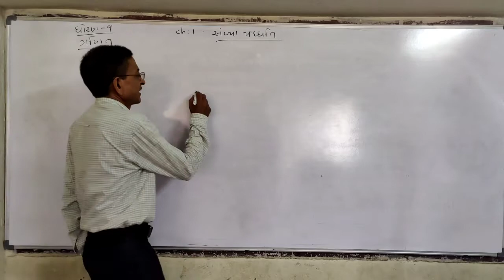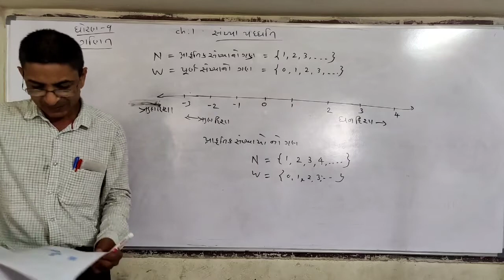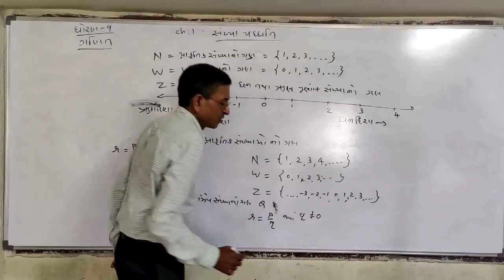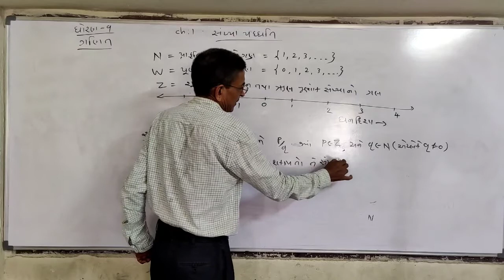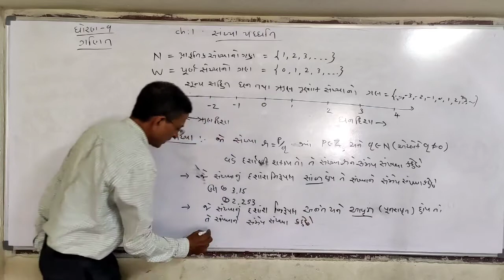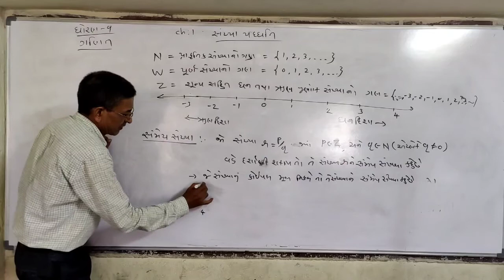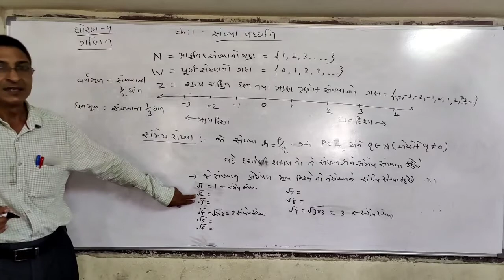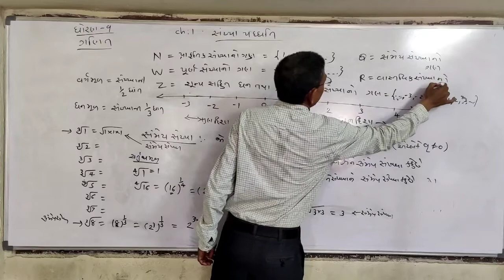Std 9th Maths chap 1 part 1 | NEW BEST SCHOOL JUNAGADH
Std 9th Maths  chap 1   part 1